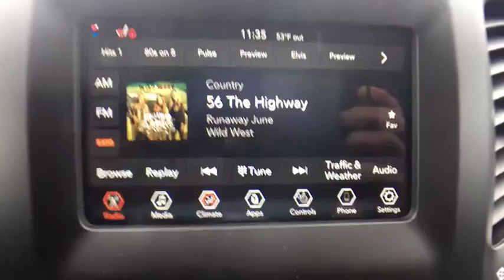2019 Jeep Cherokee Near Latham | Lia CJDR Colonie 197986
Blue N 2019 Jeep Cherokee available in Albany, New York near Latham at

Recent Arrival! Priced below KBB Fair Purchase Price! Apple Car-Play / Android Auto, Bluetooth-Hands Free, Cherokee Latitude, 4D Sport Utility, 2.4L I4, 9-Speed 948TE Automatic, 4WD, Blue Shade Pearlcoat, Black w/Cloth Bucket Seats, 17 x 7 Painted Aluminum Wheels, All-Season Floor Mats, Cold Weather Group, Deep Tint Sunscreen Glass, Engine Block Heater, Heated Front Seats, Heated Steering Wheel, Leather Wrapped Steering Wheel, Popular Appearance Group, Quick Order Package 2BJ, Radio: Uconnect 4 w/7 Display, Remote Start System, Steering Wheel Mounted Audio Controls, Windshield Wiper De-Icer. 21/29 City/Highway MPGbrbr** AT LIA CHRYSLER JEEP DODGE RAM - WE ONLY ADVERTISE PRICES WITH REBATES THAT EVERYONE QUALIFIES FOR!! - IT'S A BETTER WAY TO BUY YOUR VEHICLE - IT'S THE LIA CHRYSLER JEEP DODGE RAM WAY!! **brbrbrShopping at Lia Chrysler Jeep Dodge Ram is Car Buying the way it should be: Fun, Informative, and Fair!brbrHere are our Promises:brbr Transparent Pricing and Sales Process No Gimmicks!!br Pressure Free, Efficient, Friendly, and Helpful Sales Staffbr In-House Team of Loan & Lease Specialists! Good with Numbers, Better with People! Credit Challenged? Give us a Try!brbrThe Lia Auto Group has been Meeting the Automotive needs of our Customers for Over 40 Years and have been your Community Dealership because we are Part of the Community. We Live here, Employ People from here, and Serve our Community through Offering Great Vehicles, Great Services, and Great Prices. Come experience the Lia Chrysler Jeep Dodge Ram Difference Today! At Lia, we have thousands of Cars, Trucks, SUVs, Minivans, Certified Pre-owned Vehicles, and that's just the beginning! Lia would like to Thank All of our Loyal Customers for making us One of the Top 100 Auto Groups in the Country. We invite you to Visit One of our Convenient Locations or Shop our Impressive Online Inventory. Exp. 04/30/2019, $1,000 - Chrysler Capital 2019 Bonus Cash NECK5. Exp. 04/30/2019